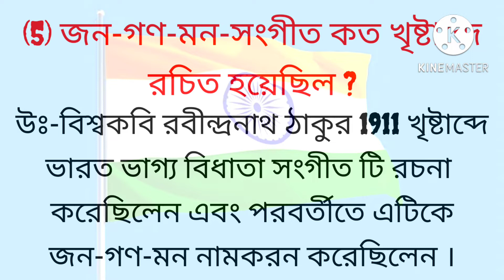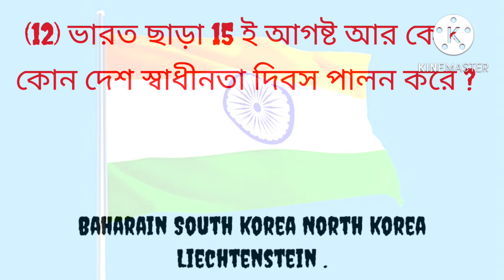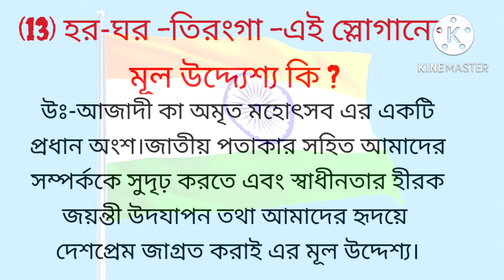Independence Day Quiz/Azadi ka Amrit Mohotsav/Har Ghar Tiranga/Bangla Quiz/GK/15th August GK.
👉Independence Day Quiz/Azadi ka Amrit Mohotsav/Har Ghar Tiranga/Bangla Quiz/GK/2022.

👉Bangla Gk Question and Answer|Bangla Gk|Bangla Quiz|Bengali Gk|Bangla General Knowledge|Gk|Quiz🔥🔥🔥🔥

👉বিজ্ঞান ভিত্তিক কুইজ (প্রশ্ন ও উত্তর )gk quiz currentaffairs2022 moderntutorialhome(solutiontips)🔥🔥

👉বাংলা কুইজ ( প্রশ্ন ও উত্তর ) gk # সাধারণ জ্ঞান ।

👉বাংলা সাধারণ জ্ঞান,General knowledge, ভারত ও বিশ্বের  কিছু জানা এবং কিছু অজানা তথ্য দিয়ে আমাদের এই কুইজ ।

👉নির্দিষ্ট সময়সীমার পর প্রতিটি প্রশ্নের উত্তর দেওয়া হয়।
অজান্তেই ভূল হলে comment করে জানাবেন।

এই channel এ আরো ও পাবেন :--

বিজ্ঞান ও অংকের ক্লাস,
নানান ধরনের টিউটোরিয়েল ভিডিও।
ধাঁধার আসর।

করবেন যাতে নিত্য নুতন ভিডিও বানাতে উৎসাহ পাই ।

👉 Viewers,  Please watch  our  motivational & inspirational videos . Search  motivational & inspirational playlist  for students  motivational .

Sushanta Chakraborty
Science Teacher
Assam.

Channel Name:-
 MODERN TUTORIAL HOME(SOLUTION TIPS ).